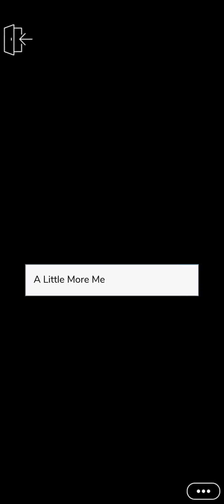A Little More Me (Episode 25) Episode Choose Your Story